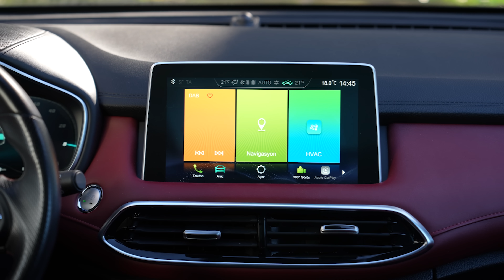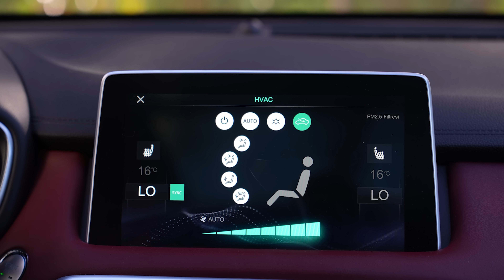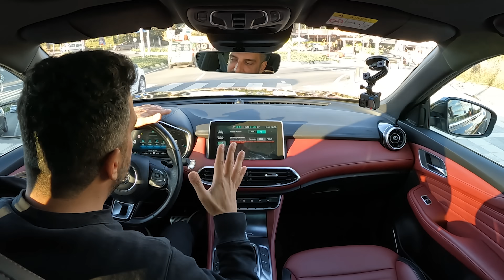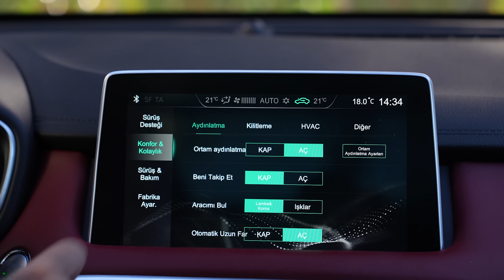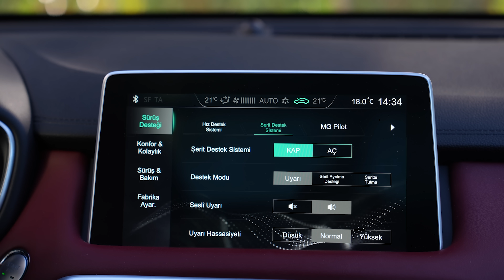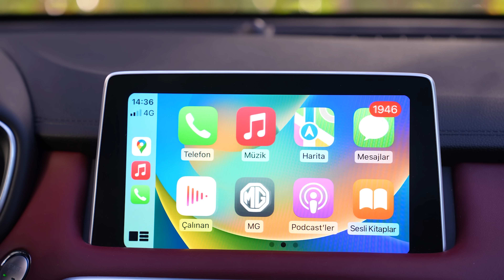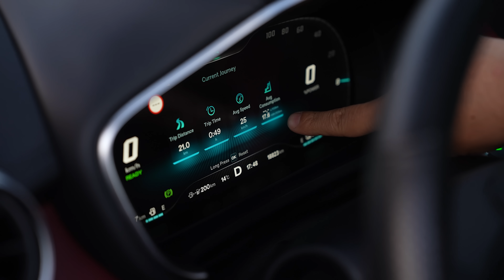Evden İşe Hiç Yakıt Yakmadan Gidilir Mi? | MG E-HS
Arkadaşlar herkese selamlar! Bugün şarj edilebilir hibrit teknolojisine sahip MG E-HS modelini inceledik. Çift motorlu 258 beygir güç üreten MG E-EHS 52 km'lik elektrikli menzil sunuyor. Biz de bunu test etmek için yola çıktık ve evden işe hiç benzinli motoru kullanmadan sadece elektrikli motorla gitmeyi denedik. Ayrıca videoya özel, sizin için 50 bin TL'lik bir nakit desteği de aldık. Detayları aşağıda bulabilirsiniz. Şimdiden herkese iyi seyirler!